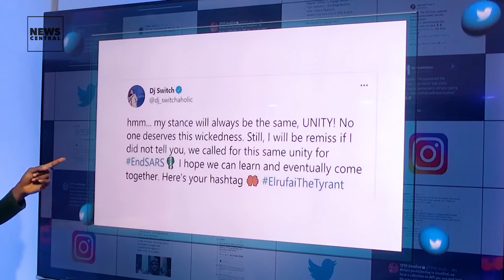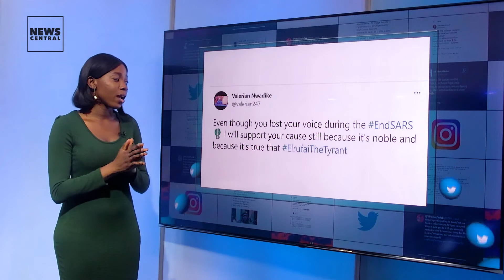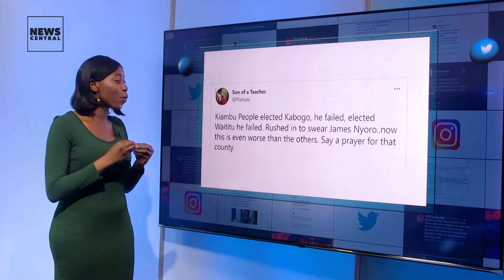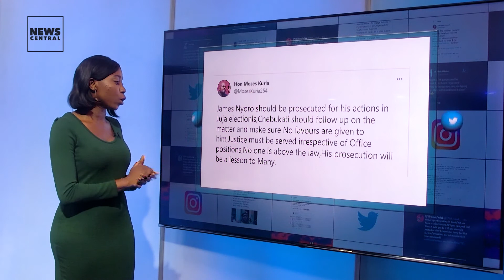Between Nigeria Labour Congress and Twitter users - ElRufaiTheTyrant x EndSars | NC Trendz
👉Kenyans are calling for the impeachment of James Nyoro, following his alleged criminal act of disrupting vote tallying.

👉Zambia YouthVote2021 is trending in a bid to spread awareness and encourage more youths to take part in the coming general elections.

👉Nigeria Labour Congress Calls on Twitter users to help trend